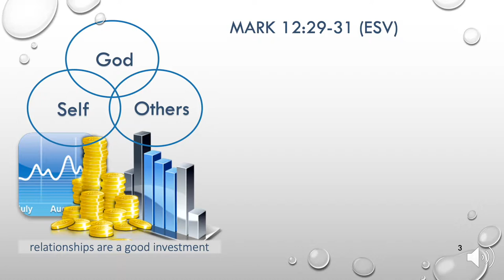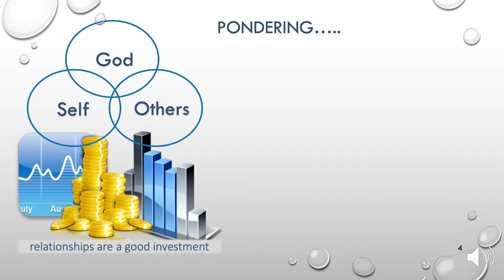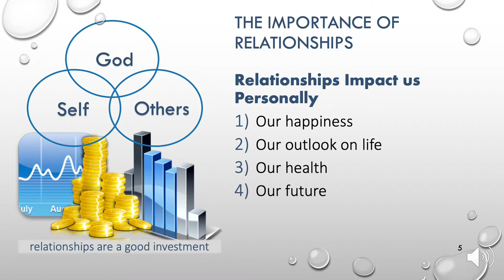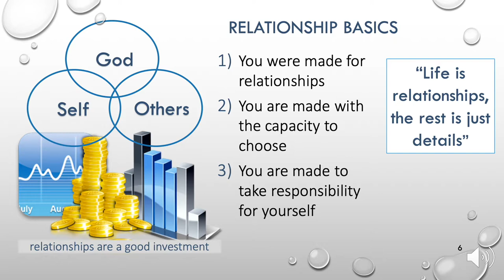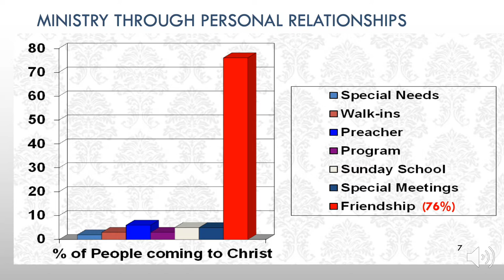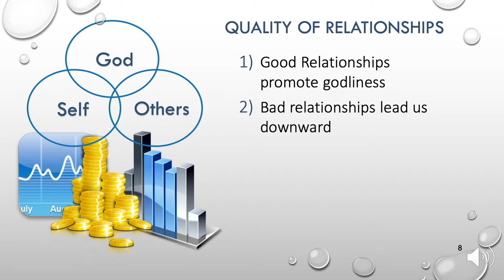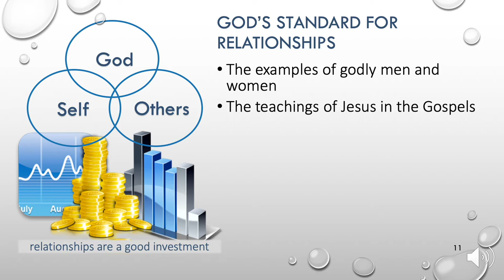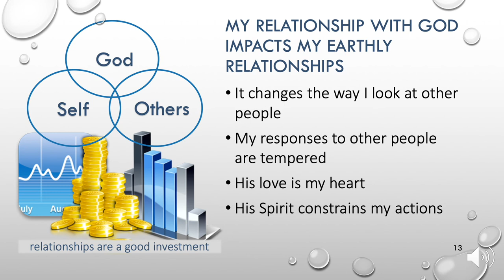001 Relationships are a good investment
Of all the investments we make, we must invest in relationships! The returns are eternal.